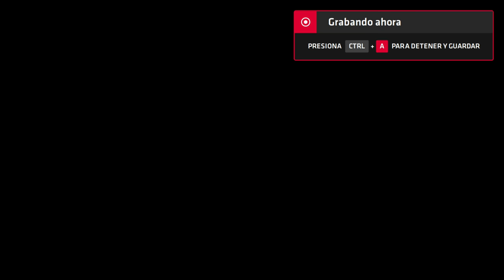Neptune777 Forza MAX Broad Challenge Battle Stage Neptune's Paradise ballon battle part 1